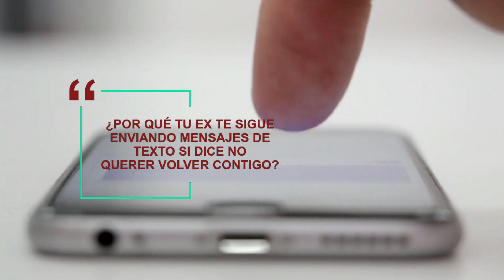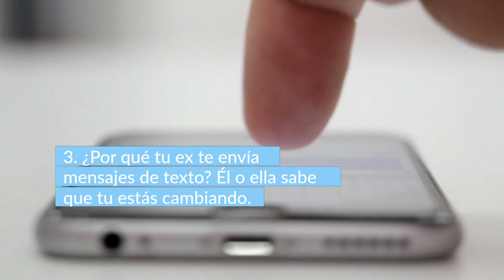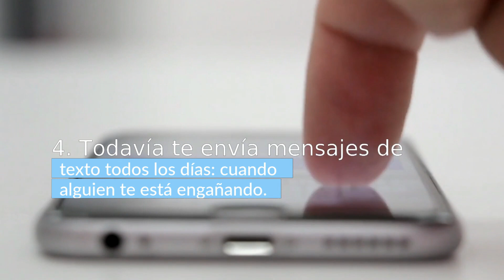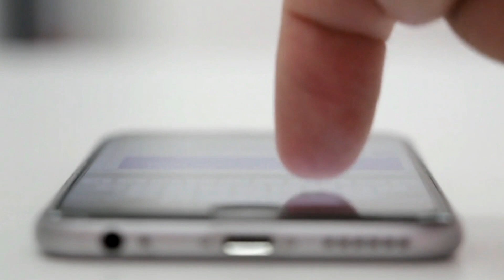📲 ¿POR QUÉ TU EX TE SIGUE ENVIANDO MENSAJES DE TEXTO SI DICE NO QUERER VOLVER CONTIGO?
✅ ¿Por qué tu ex te sigue enviándo mensajes de texto si te dijo que no quiere estár contigo? Te puede frustrar y mucho que quiera contactarte constantemente la persona que rompió tu corazón… MIRA EL VIDEO.